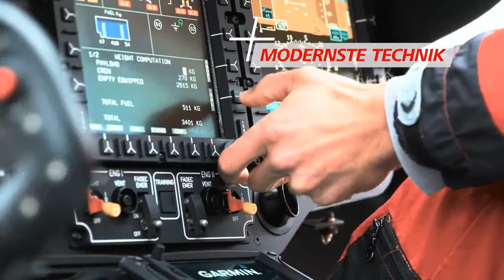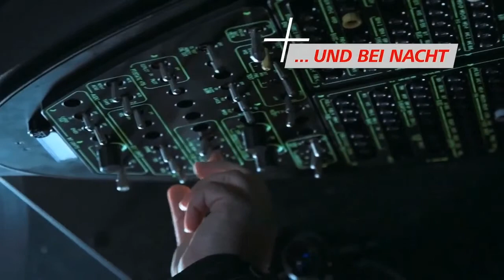Die Luftretter TV – Mit Lousia (Fluggerätmechanikerin) und Sebastian (Pilot & Ingenieur)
Am kommenden Mittwoch, 15.12., ab 19.30 Uhr habt ihr die Chance, mit unserer Kollegin Lousia Merkel und unserem Kollegen Sebastian Fuhr in den Austausch zu gehen. Lousia macht eine Ausbildung zur Fluggerätemechanikerin in unserer Werft, Sebastian ist technischer Pilot und Ingenieur. Beide sind auch Teil des NITRO Mehrteilers ,,Die Rettungsflieger - Hilfe aus der Luft". So viel können wir bereits verraten: Es wird nicht nur für Technik Freaks interessant.